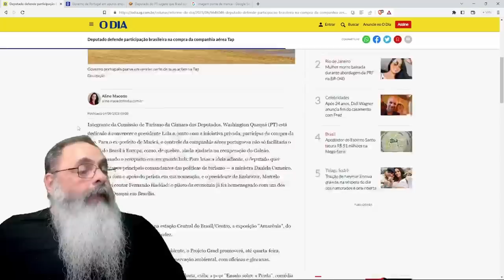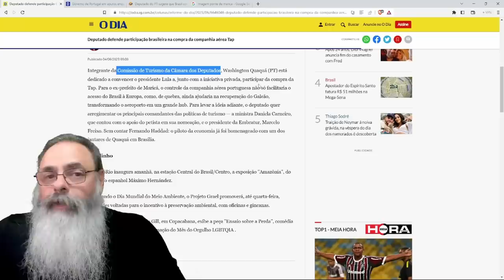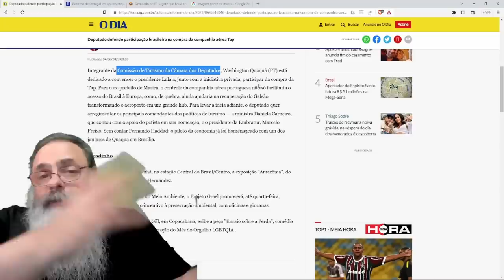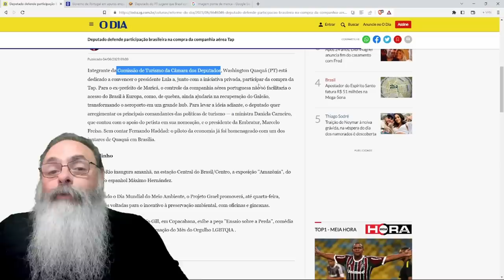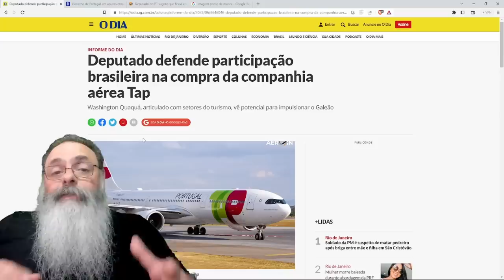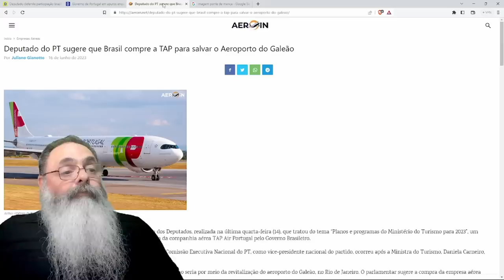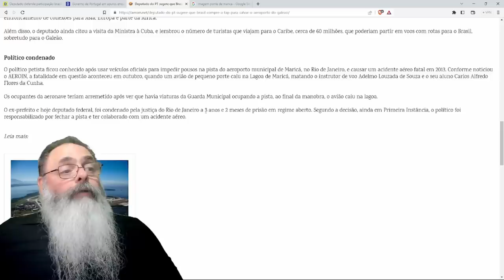DEPUTADO PETISTA quer que BRASIL COMPRE a TAP para "RESOLVER o PROBLEMA" do GALEÃO e do TURISMO